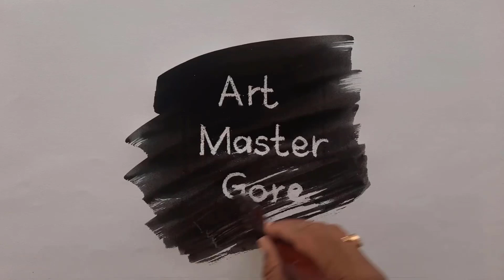STEP by STEP Sunset Landscape Painting for Beginners Using poster Colors, art master gore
art master gore, shitalkumar gore, STEP by STEP Sunset Landscape Painting for Beginners Using poster Colors,

I tried to keep thing painting simple and easy.

Hope you will enjoy this poster color painting idea.

Materials used
1. camel poster color
2. Brustro Watercolor paper (A5 sheet)
3. Masking tape
4. Camel artist watercolor big set (I use this set)
5. Camel artist watercolor small set
6. BRUSTRO Artists' Natural Hair MOP Brush Set of 4 (0, 2, 4, 8)
7. You can use any palate or you can buy this
8. Tissue paper for picking up some of the color
9. Hair dryer to dry the watercolor layers
10. water ;)
JOIN ME ON SOCIALS: